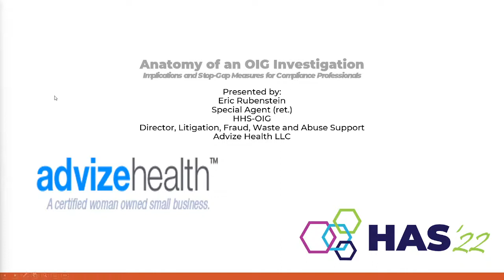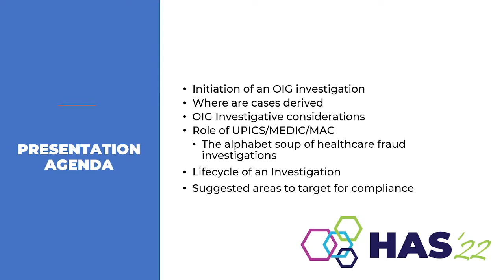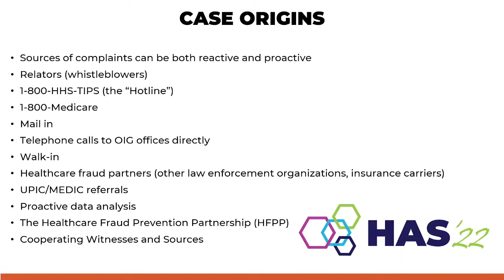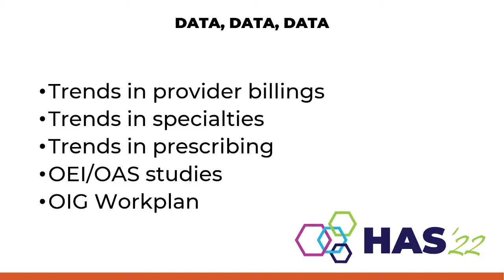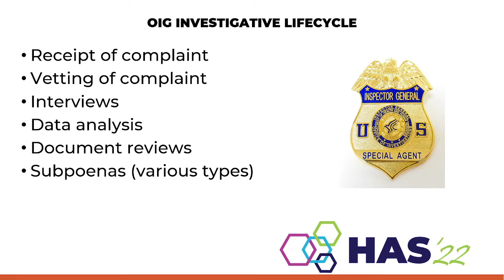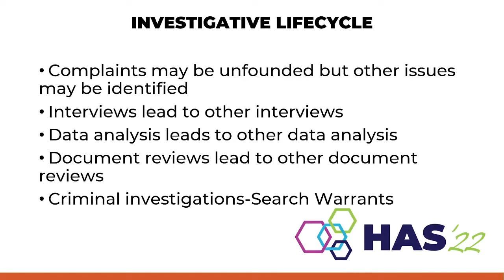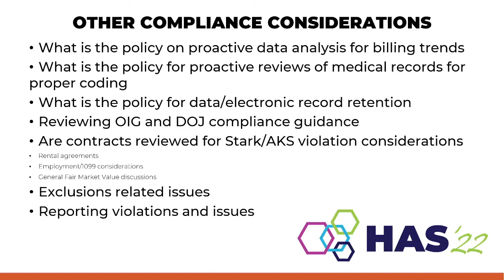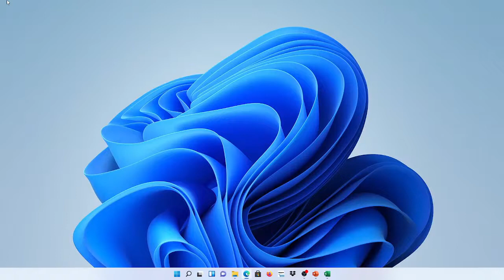OIG and Investigative Considerations: How the OIG Identifies Areas of Investigation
Speaker: Eric Rubenstein, Director, Litigation, Fraud, Waste and Abuse Support, Advize Health LLC
Identify the ways in which the OIG generates investigationsLearn how data analytics play an important role in developing investigationsBecome conversant in the lifecycle of an investigation and prosecution